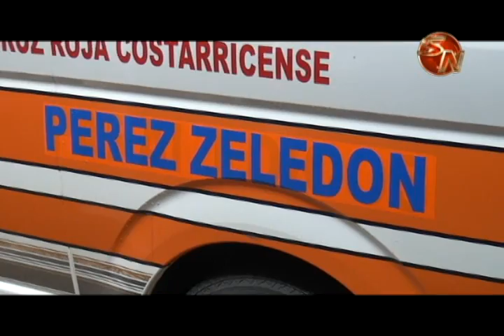El conductor de un tráiler estuvo atrapado por hora y media tras caer en un precipicio de 50 metros